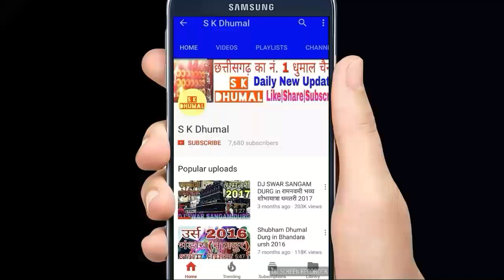Goura Gouri Song By MUKUNDRAJ DHUMAL PARTY DHAMTARI 2017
AWESOME SOUND QUALITY
TABADTOD PERFORMANCE

मुकुन्दराज धुमाल ग्रुप धमतरी
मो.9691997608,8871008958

FULL HD VIDEO |AWESOME SOUND QUALITY

👌छत्तीसगढ़ का नं. 1 धुमाल चैनल👌